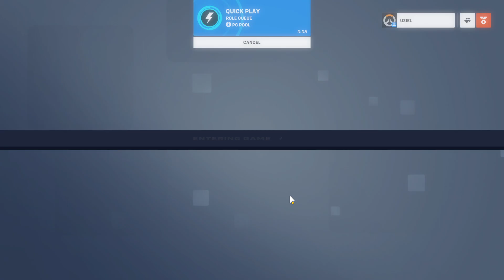Overwatch 2 Smurf Edition Episode 6